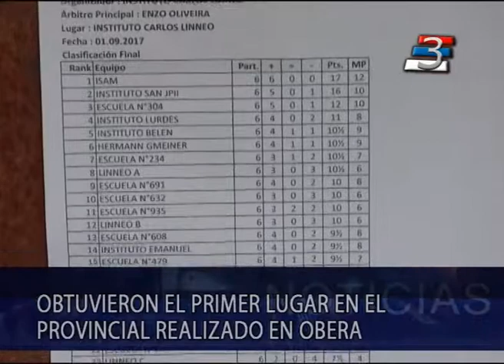ISAM: Alumnos viajarán a Nacional de Ajedrez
Canal 3 Noticias - Puerto Rico, Misiones
Alumnos del Instituto San Alberto Magno de Puerto Rico, clasificaron al Campeonato Nacional de Ajedrez de Escuelas Primarias en San Luis.